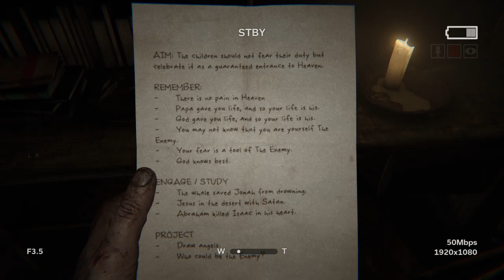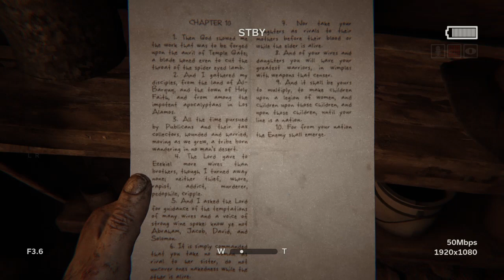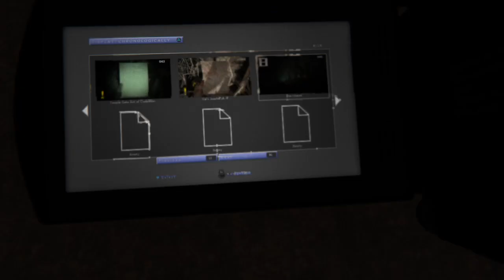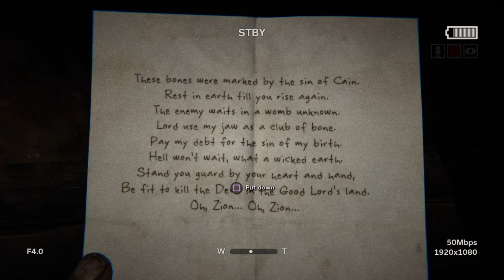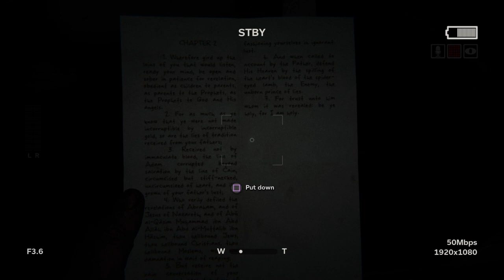Outlast 2. Part 3.